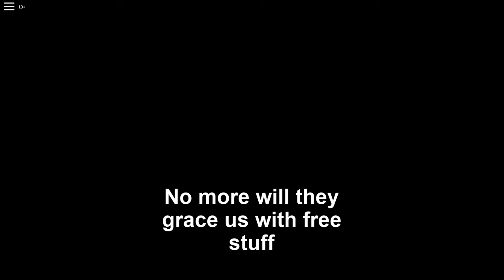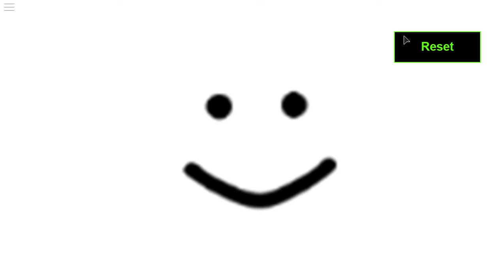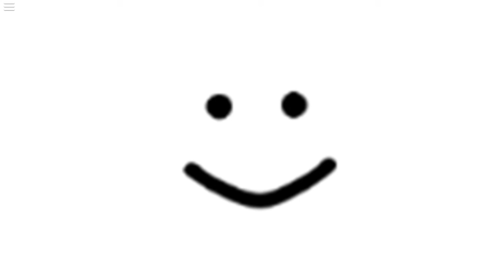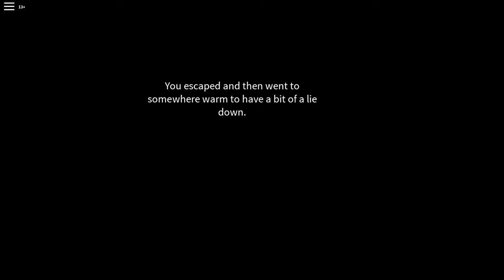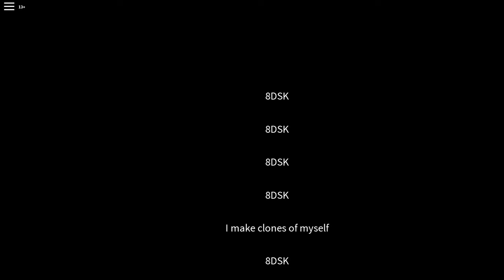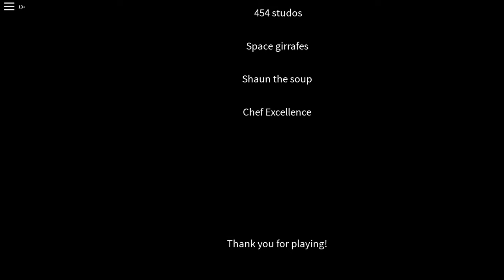All the secrets i know in party.exe roblox part 1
i know this could be a copyright i'm just doing it for fun but if you didnt see the code for the door its 44321